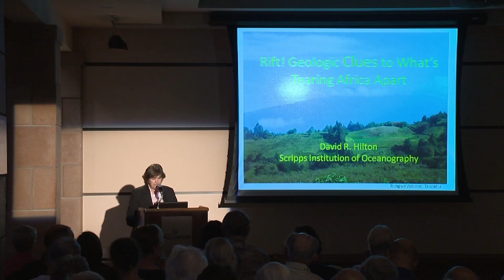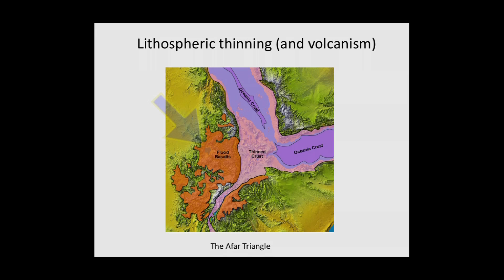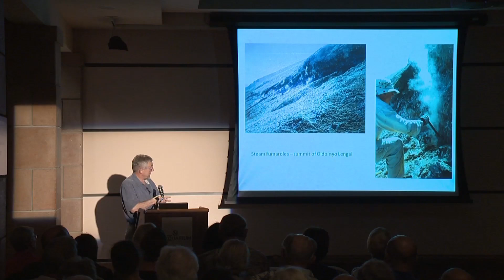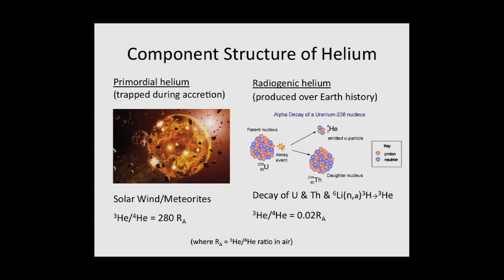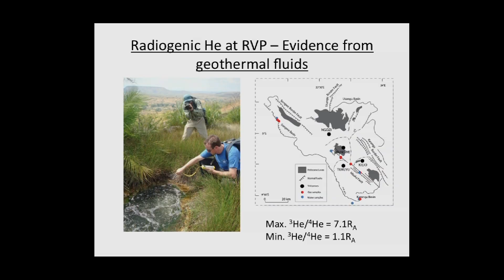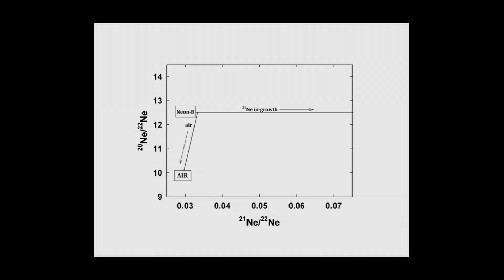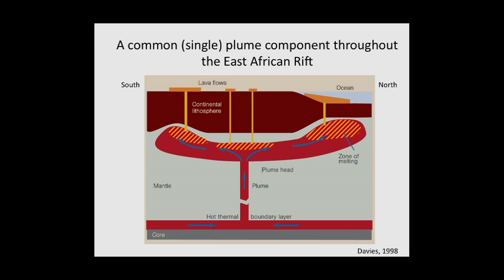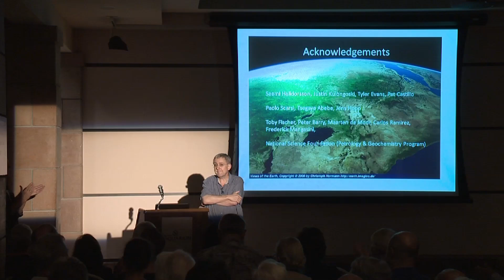Rift! Geologic Clues to What’s Tearing Africa Apart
East Africa is one of the most geologically intriguing places on the planet—a place where the African continent is literally ripping apart.  Deep rift valleys, active volcanoes, and hot springs are dramatic evidence for the powerful forces deep within the earth that are slowly reshaping the continent. Join geochemist David Hilton on an adventure to the East African Rift Valley and learn how he and his colleagues utilize geologic samples to understand this dynamic region of our planet.  [5/2014] [Show ID: 27844]